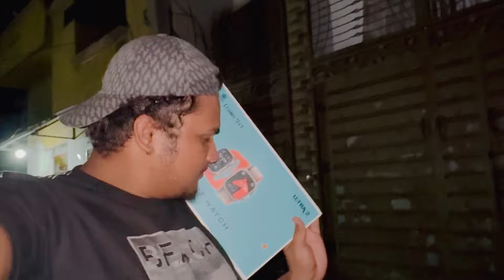My new vlog❤️Aj mare birthday ha 🎂sb dosto ko inwaid keya apina swimming￼ pool ￼ma❤️bohat maza aia❤️